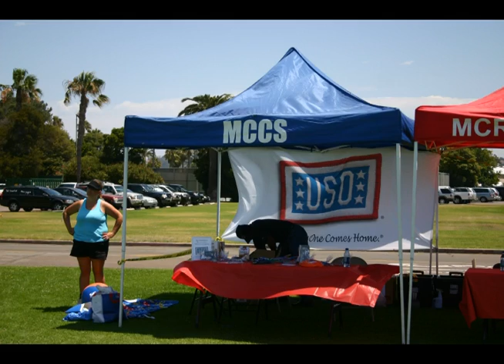Fredom Riders Slide Show 7-18-09 USO Event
Pictures from July 18th event at MCRD

San Diego Freedom Riders organization provides support to active US military service members and their families by providing personal watercraft rides, family oriented events and other recreational programs.